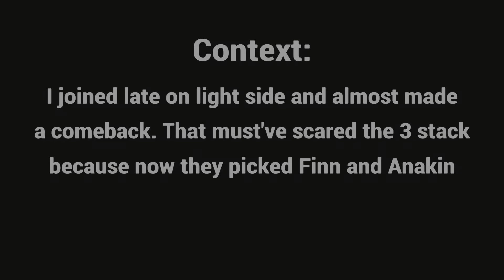Another Block Glitcher (Kamino_k) | STAR WARS Battlefront II